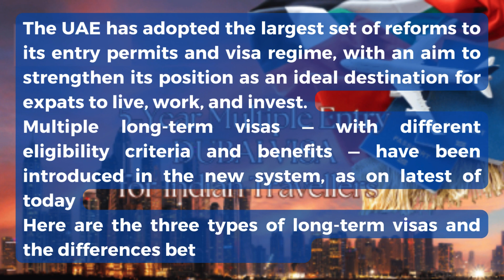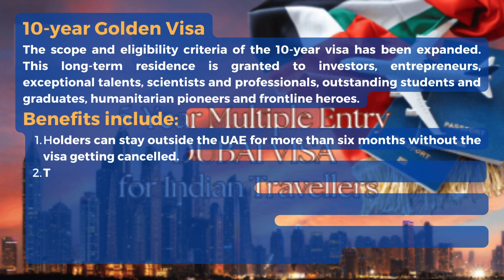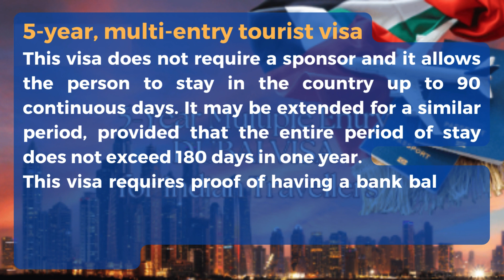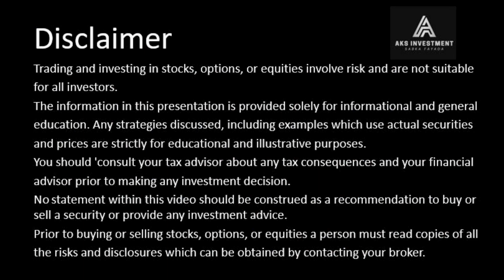3 long term UAE visas explained Differences in benefits, eligibility all you need to know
The UAE has adopted the largest set of reforms to its entry permits and visa regime, with an aim to strengthen its position as an ideal destination for expats to live, work, and invest.
Multiple long-term visas — with different eligibility criteria and benefits — have been introduced in the new system, as on latest of today
Here are the three types of long-term visas and the differences between them:
10-year Golden Visa
The scope and eligibility criteria of the 10-year visa has been expanded. This long-term residence is granted to investors, entrepreneurs, exceptional talents, scientists and professionals, outstanding students and graduates, humanitarian pioneers and frontline heroes.
Benefits include:
1. Holders can stay outside the UAE for more than six months without the visa getting cancelled.
2. There is no cap on the number of support service help they can sponsor.
4. Residence for family members, including spouse and children.
5. If the original holder of the Golden Visa dies, family members can stay in the UAE till the end of their residence permit.
5-year Green Visa
This new 5-year residency aims to attract talents, skilled professionals, freelancers, investors and entrepreneurs.
Benefits include:
2. They can sponsor residency visas of spouses, children and first-degree relatives.
3. They can sponsor sons till they turn 25, and daughters till they get married (no age limit).
4. They are given longer flexible grace periods that reach up to six months to stay in the UAE after the residence permit is cancelled or has expired.
5-year, multi-entry tourist visa
This visa does not require a sponsor and it allows the person to stay in the country up to 90 continuous days. It may be extended for a similar period, provided that the entire period of stay does not exceed 180 days in one year.
This visa requires proof of having a bank balance of $4,000 or its equivalent in foreign currencies during six months prior to submitting the application.